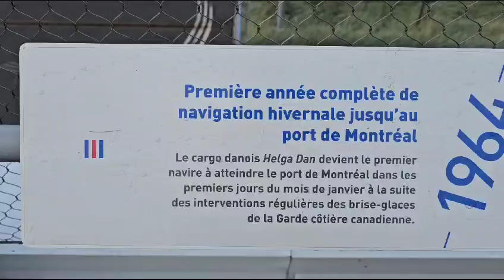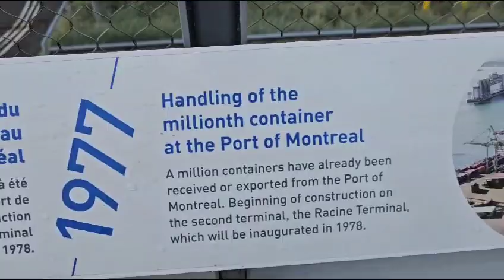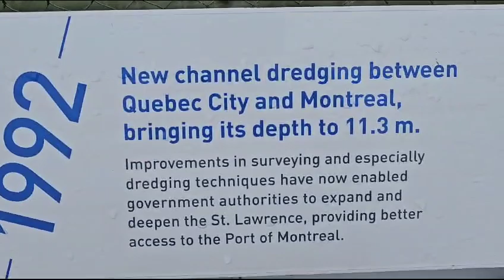Beauty of Montreal - Old port 11